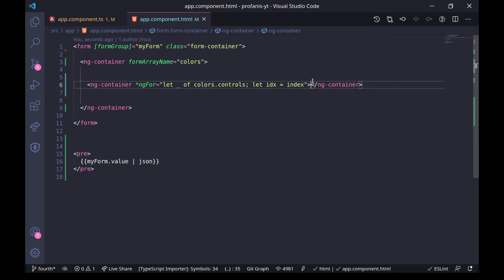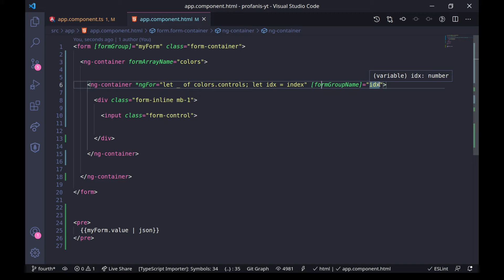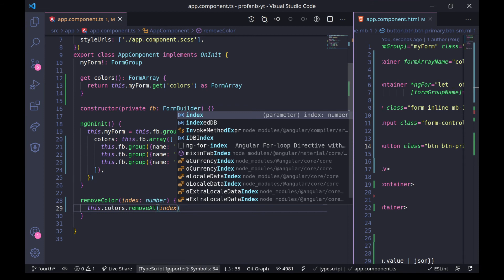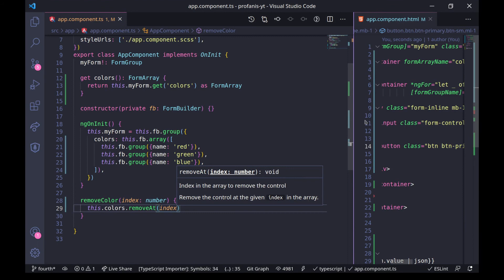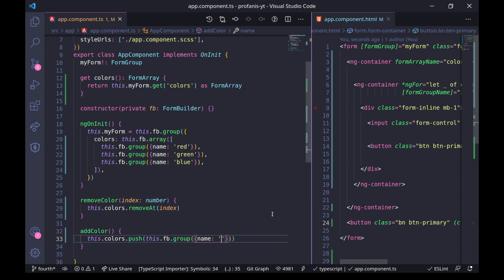Angular Reactive Forms: Learn How To Use the FormArray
In this video, we will see how to create an Angular Reactive Form using a form array, and furthermore, we will see how to add and remove items from the array.